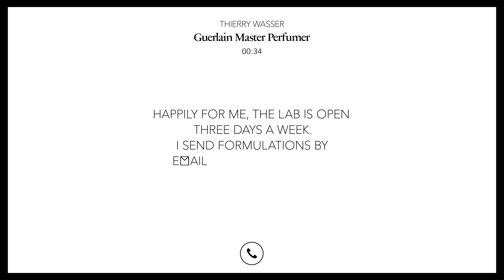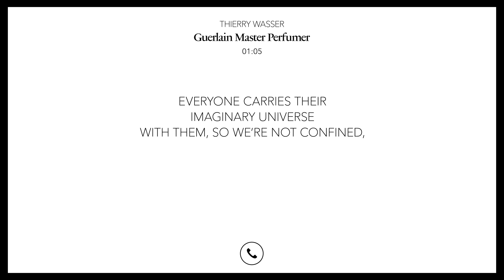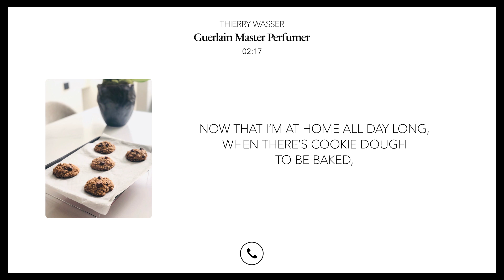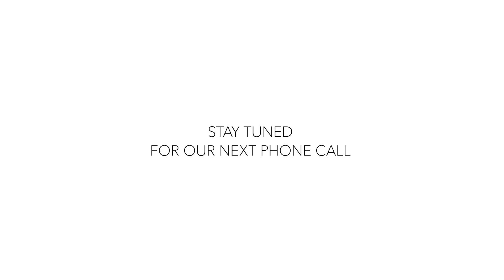News From Home x Guerlain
In this unusual period, catching up with friends and family is an essential remedy.
For the days to come, we thought it might be nice to open up the circle so you can hear from some of our spokespeople directly. Starting with our creative talents!

Listen to today's phone call with Guerlain Master Perfumer, Thierry Wasser, who tells us about how his imaginary universe helps him escape lockdown, what the new scents of his daily life are and how the smell of cookie dough might inspire a new fragrance.